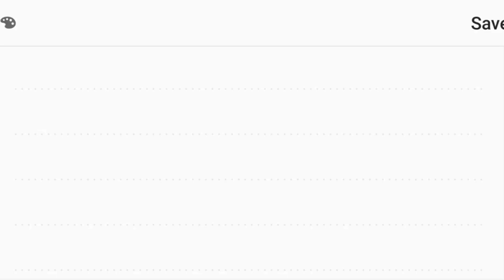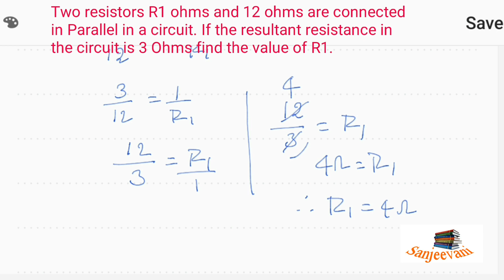Resistance example problems class 10 ts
electric current 10